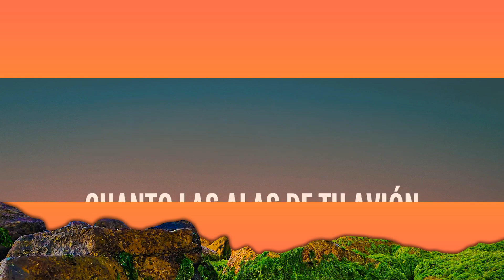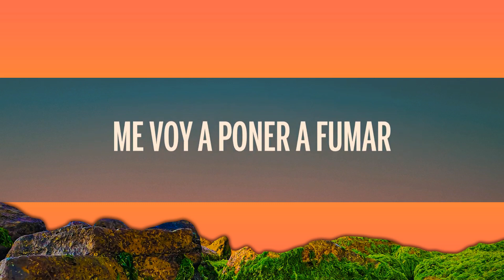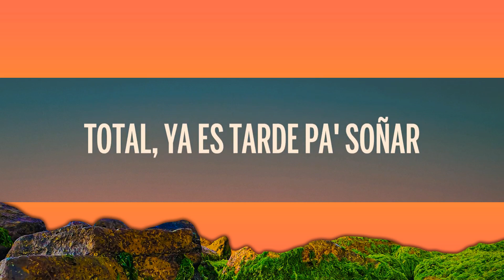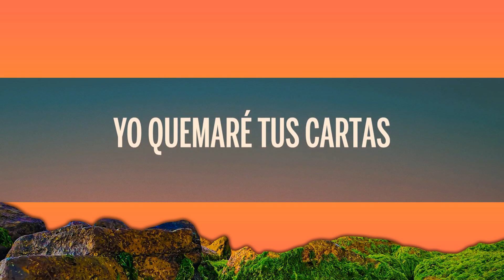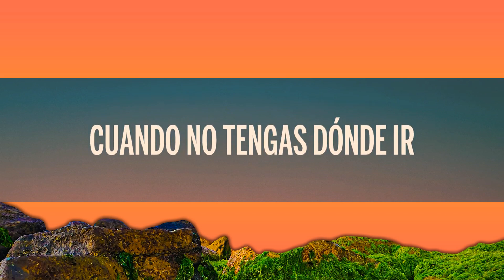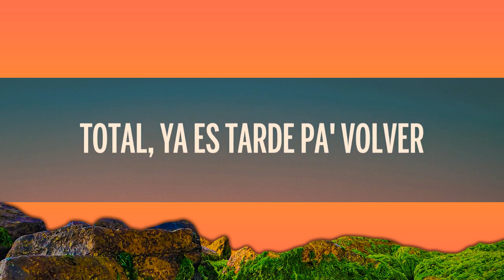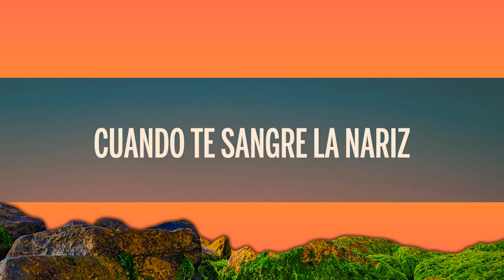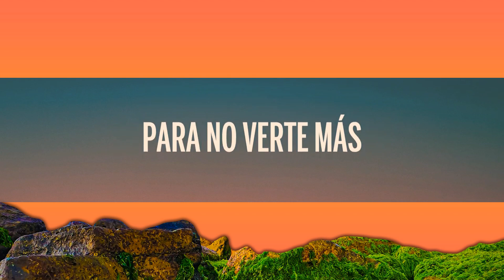Thalia, Kenia OS - Para No Verte Más (Letra/Lyrics) [1 Hour]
🎵 Thalia, Kenia OS - Para No Verte Más (Letra/Lyrics)

🎤 Letra: Thalia, Kenia OS - Para No Verte Más

[Coro]
Yo romperé tus fotos
Yo quemaré tus cartas
Para no verte más
[Verso 1]
Cuando no tengas dónde ir
Cuando te sangre la nariz
Cuando te duela la cabeza
Y se termine esa cerveza
Cuanto las alas de tu avión
Se derritan sin razón
Y el cáncer de la soledad
Te haya matado en la ciudad

[Coro]
Y romperé tus fotos
Y quemaré tus cartas

[Verso 2]
Y si lográs sobrеvivir
Al refusilo de maldad
Preguntarás en dónde estás
Preguntarás qué te pasó
Me voy a poner a fumar
Sin preocuparme en nada más
Total, ya es tarde pa' volver
Total, ya es tarde pa' soñar

[Outro]
Yo romperé tus fotos (Yo romperé tus fotos)
Para no verte más (Para no verte)